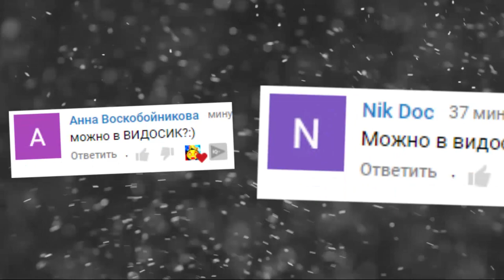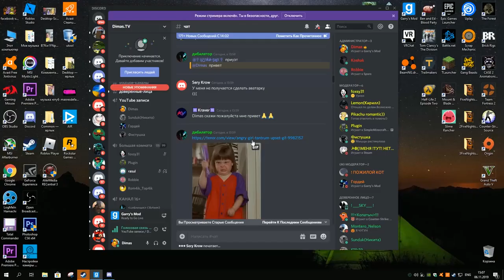ЧТО МОЖНО СДЕЛАТЬ В ГАРРИС МОД ЗА 10 МИНУТ ► Garry's Mod